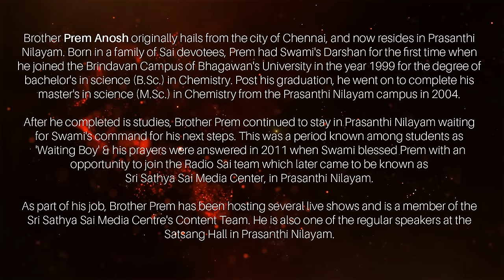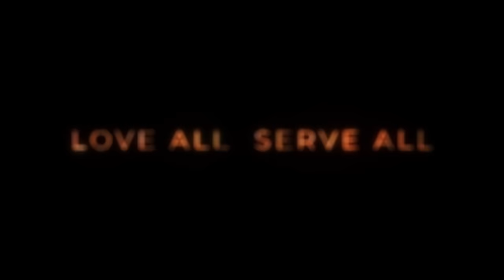How to Build Faith and Overcome Fear | Prem Anosh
In this enlightening episode of Samarpan, Brother Prem Anosh shares his profound insights into the practice of faith and how it fosters fearlessness in one's spiritual journey. Born into a family of Sai devotees in Chennai, Prem first received Swami's Darshan when he joined the Brindavan Campus of Bhagawan's University in 1999 for his B.Sc. in Chemistry. He later completed his M.Sc. in Chemistry at the Prasanthi Nilayam campus in 2004.

After his studies, Prem remained in Prasanthi Nilayam, waiting for Swami's command. Known as a 'Waiting Boy' among students, his prayers were answered in 2011 when Swami blessed him with an opportunity to join the Radio Sai team, now the Sri Sathya Sai Media Center.

As a part of his role, Prem has hosted numerous live shows and is an integral member of the Content Team at the Media Center. He is also a regular speaker at the Satsang Hall in Prasanthi Nilayam, where he continues to inspire many with his spiritual insights.

In this video, Prem delves into the meaning of faith and its transformative power in generating fearlessness. He shares personal stories and lessons learned from Swami, illustrating how unwavering faith can guide one through the challenges of life and lead to spiritual growth.

Join us in this episode to explore:
- The true essence of faith and its significance in spiritual practice.
- How faith acts as a catalyst for fearlessness.
- Personal anecdotes and spiritual experiences with Bhagawan Sri Sathya Sai Baba.
- Insights into living a life of faith and surrender.

🔔 Why Watch:
- Gain a deeper understanding of faith and its role in overcoming fear.
- Hear firsthand experiences of living with unwavering faith in Swami.
- Discover practical ways to cultivate faith and fearlessness in your spiritual journey.
- Be inspired by personal stories of divine guidance and blessings.

🔔 Highlights:
- Introduction to faith and its connection to fearlessness.
- Personal journey of Prem Anosh from a student to a member of the Sri Sathya Sai Media Center.
- Lessons learned from Swami on the practice of faith.
- Inspiring stories of divine interventions and blessings.
- Practical insights into living a life of faith and surrender.

Engage with us in the comments below to share how Sai's teachings have influenced your life, or ask questions that the esteemed speakers might address in future sessions.